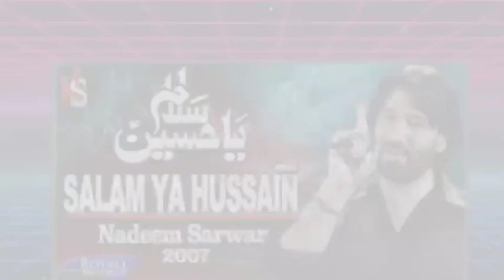December 16, 2022